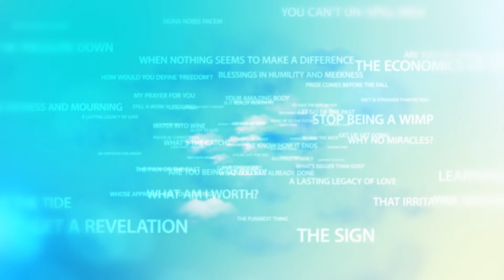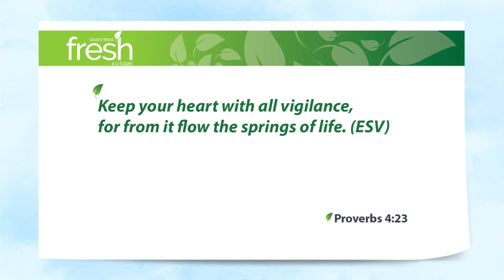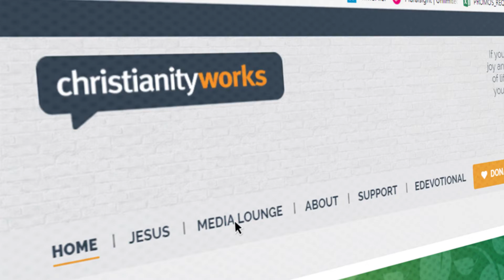The Boundaries of the Heart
After a hard day at the office, a great many people don’t think too much about what they watch on TV, or who they socialise with, or what ideas they allow into their minds. And yet those things, as it turns out, are incredibly important.

Setting boundaries in your life is incredibly important. But not all boundaries are good boundaries. As things turn out, we need to set the right boundaries in the right places. And nowhere is that more important than the boundaries that we set around our hearts.

Set them too tightly and you become mean-spirited, stingy, selfish and critical. Set them too loosely and anyone can come in and treat your heart like their own personal doormat. The truth is that some people allow others to ruin their lives by letting them plunder their hearts with all sorts of lies.

As I said, not every boundary is a good boundary. We need to set the right boundaries in the right places. And the only place I know where I can learn that is in God’s Word.

Proverbs 4:23 Keep your heart with all vigilance, for from it flow the springs of life. (NRSV)

God cares about your heart – a lot. So … what boundaries have you set up around your heart? What TV shows and movies do you watch? And on the flip side of that coin, to what extent do you open your Bible day-to-day? To what extent do you allow God’s Word to be the thing that shapes who you are, how you see life, how you think?

The things we allow into our hearts are going to change the course of our lives, for better or for worse.

Keep your heart with all vigilance, for from it flow the springs of life.